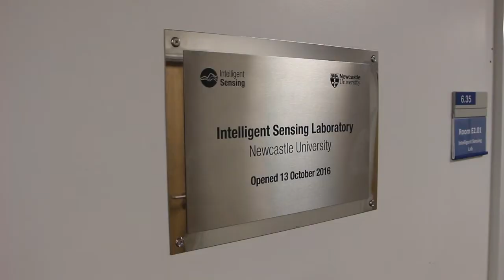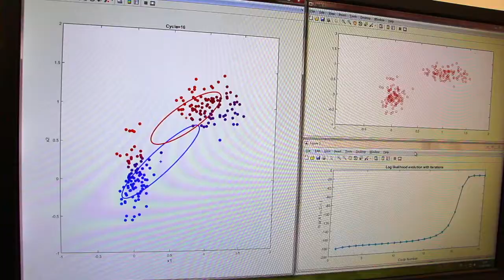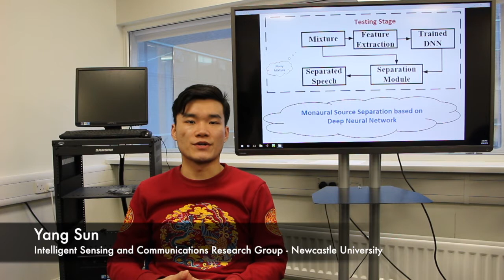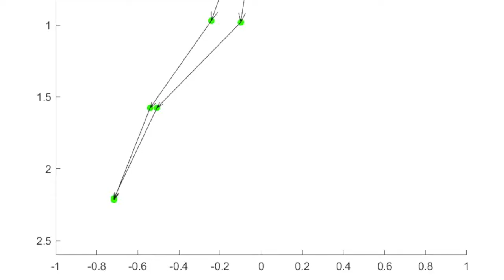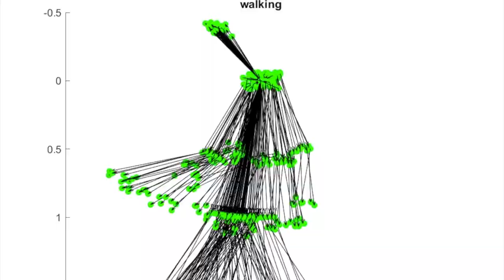Multimodal Signal and Information Processing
Signal and Information Processing is particularly well suited to deal with multimodal data. The current and future sensor systems e.g. sensors in smart devices, will provide ever more data for subsequent analysis; hence, the research motivation of this project is multimodal (audio-video-infrared) data processing for next generation of artificially intelligent automated surveillance systems. Syed Mohsen Naqvi